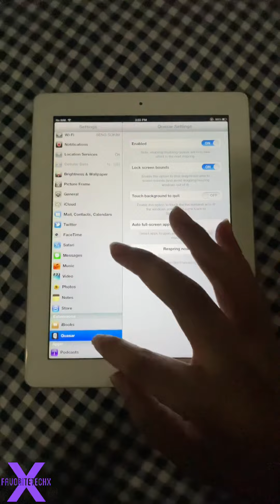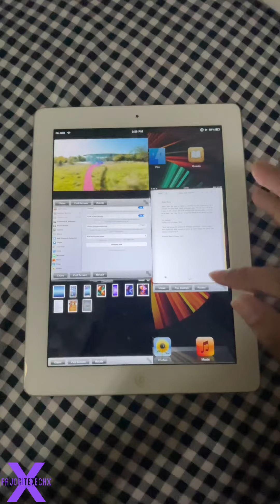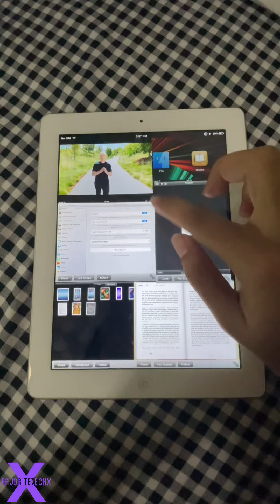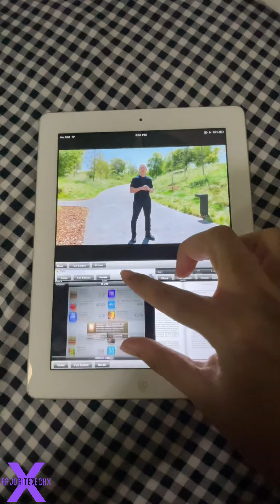this iOS is Better than iPadOS 17